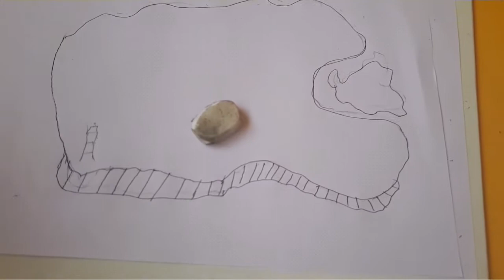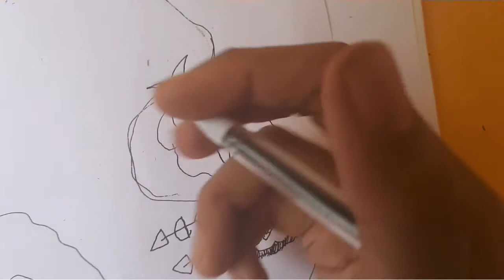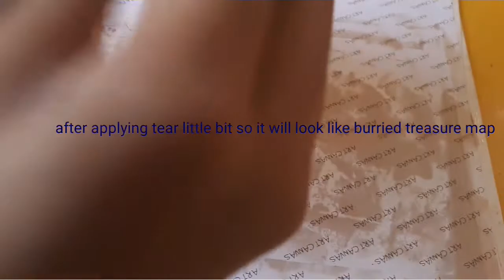How to make treasure map